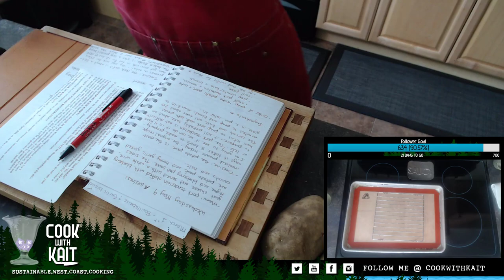Pork tenderloin stuffed with blueberry goat cheese, potato pavé, honey garlic carrots and kale!